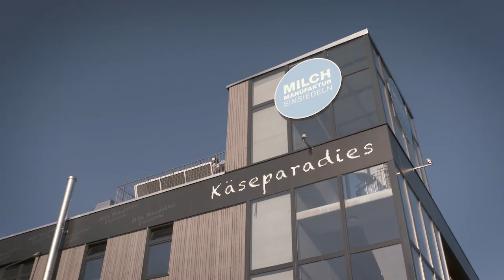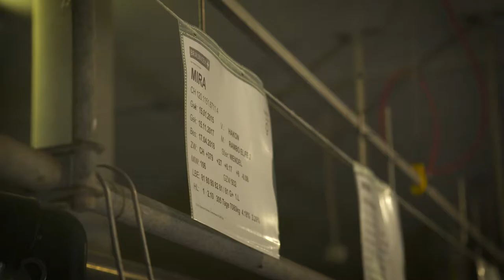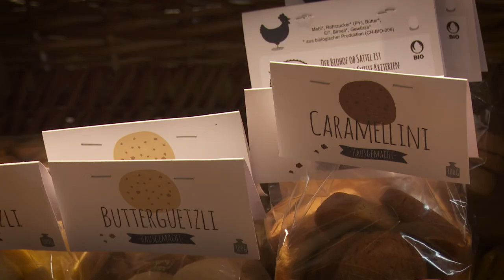Welcome to Milchmanufaktur Einsiedeln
Come and visit Milchmanufaktur Einsiedeln; take a look at our restaurant, browse our shop with views out over the show dairy or take part in a guided tour of the production plant. Experience the world of milk processing live on-site and relive your childhood by tasting our homemade, in-house dairy products.